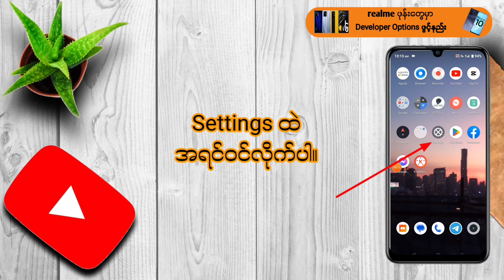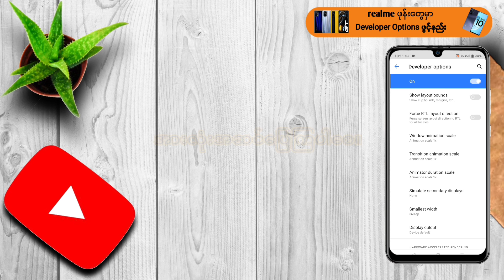Developer Options ဖွင့်နည်း / အပိုင်း (၃)/ realme ဖုန်းတွေမှာ Developer Options ဖွင့်နည်း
🔴 Developer Options ဖွင့်နည်း - အပိုင်း (၃)
🔴 realme ဖုန်းတွေမှာ Developer Options
      ဖွင့်နည်း